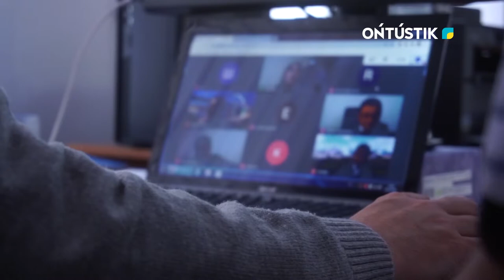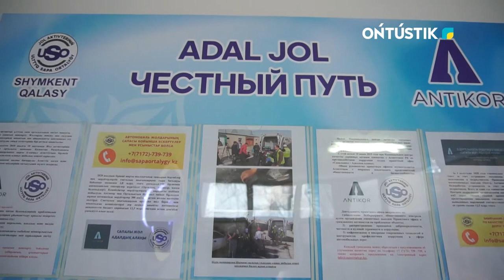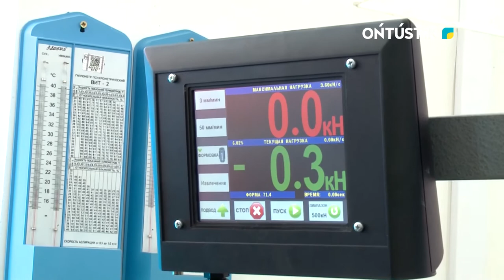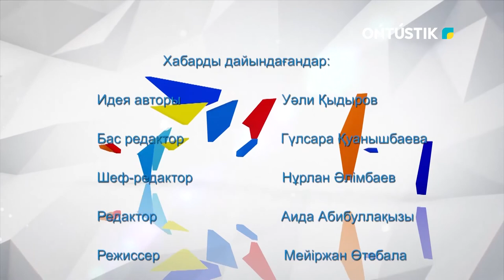Zhastar life. Жол саласы мамндары